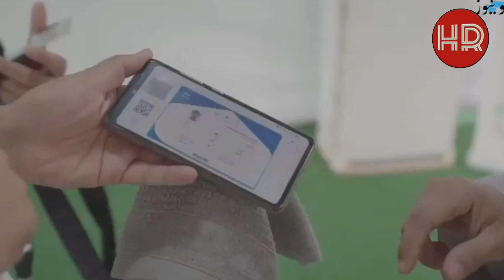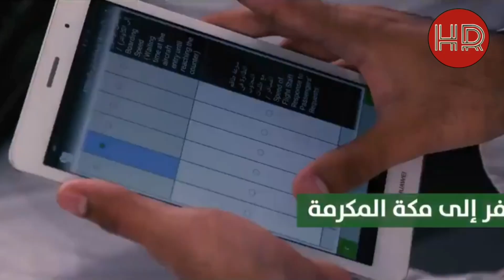Hajj 2021 Live Updates | Makkah Live today now | Mecca Haram live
Saudi Arabia latest news in morning with hasan Rayeen | 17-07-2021 | Saudi news Today

Dosto is video me maine aapko Saudi Arabia ki latest news dene ki koshish ki hai umeed hai
appko ye video pasand ayegi.